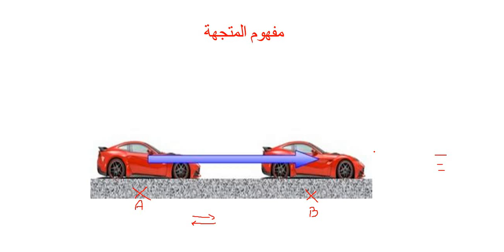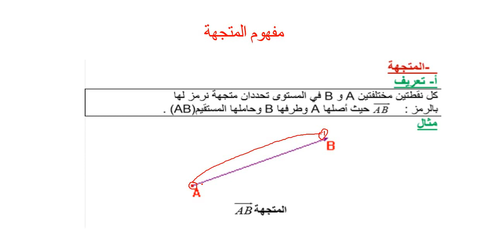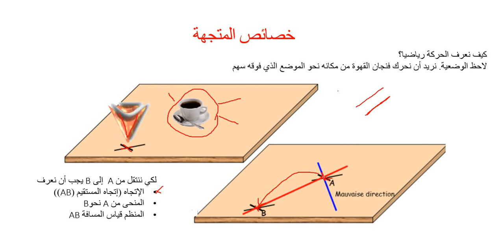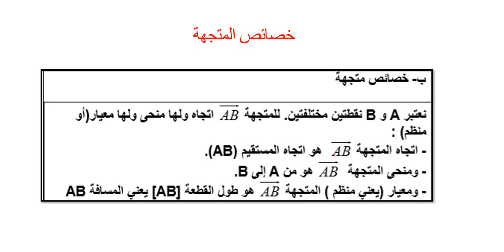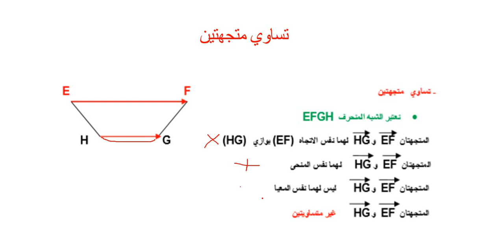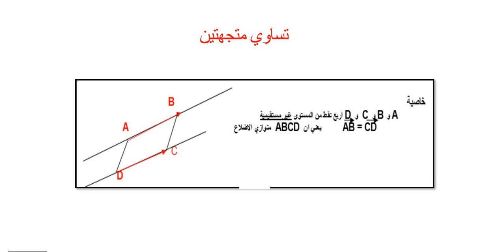الثانية إعدادي مسلك عام رياضيات 28/3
serie-vecteurs-national.pdf